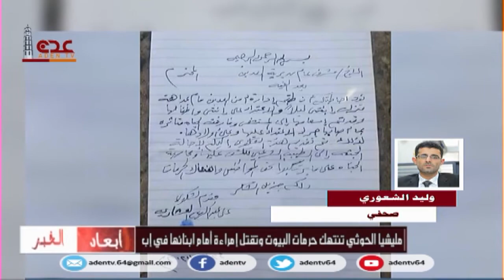وليد الشعوري - صحفي | مليشيات الحوثي تنتهك حرمات البيوت وتقتل إمراءة أمام أبنائها في إب